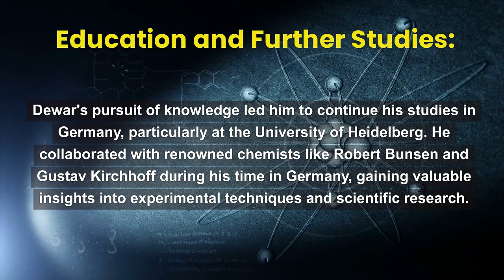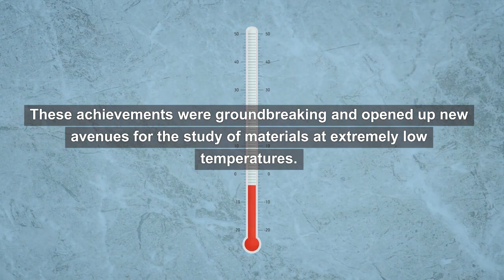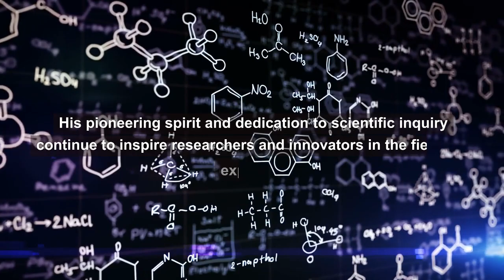James Dewar - Who - What - When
James Dewar